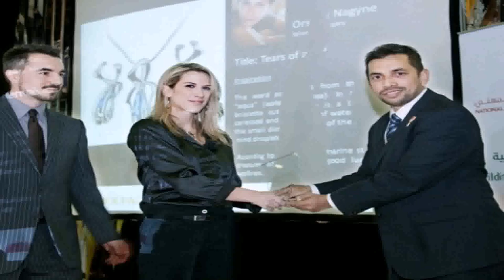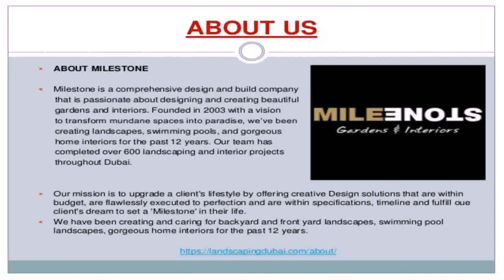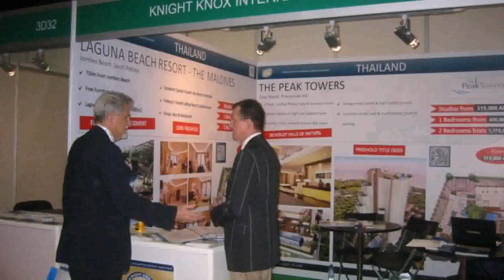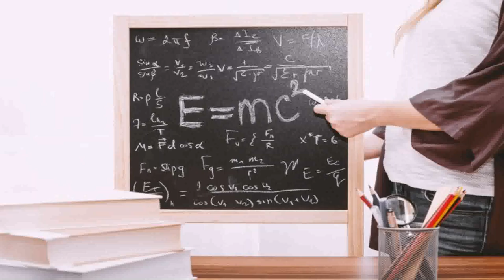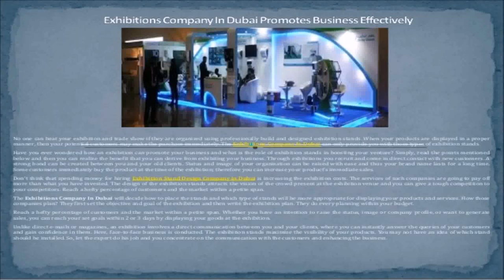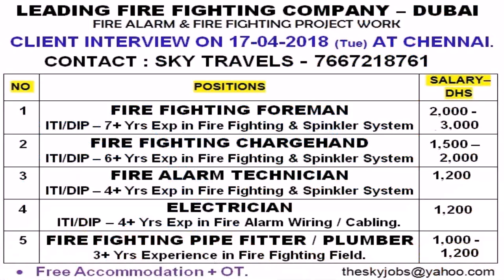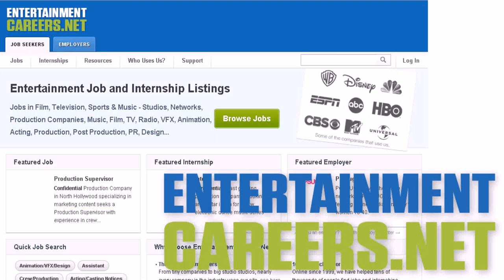Set Designer Jobs In Dubai - Gif Maker DaddyGif.com (see description)